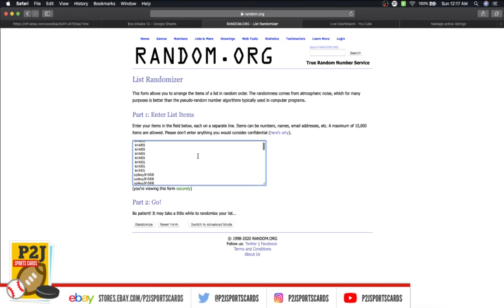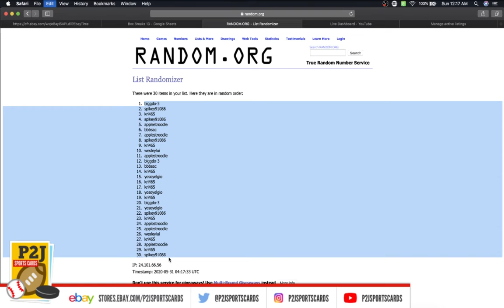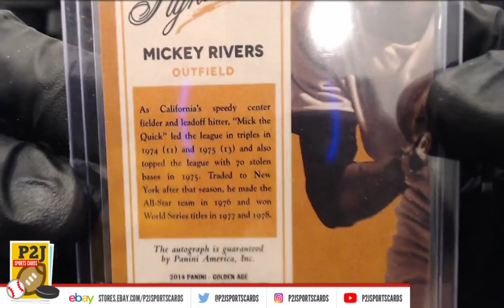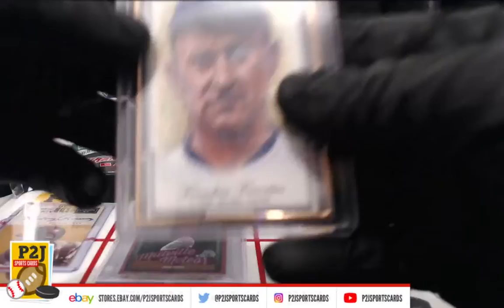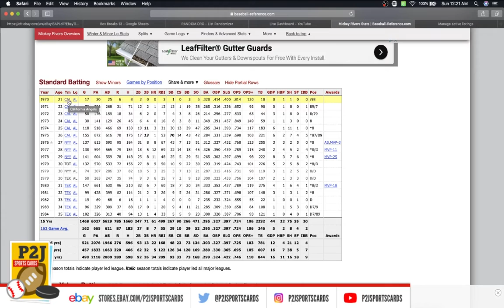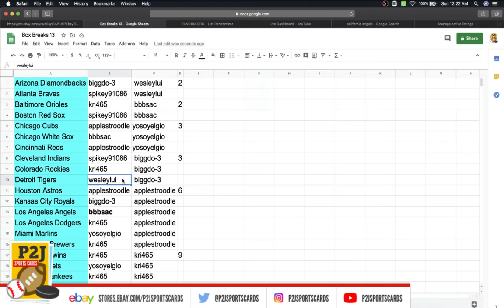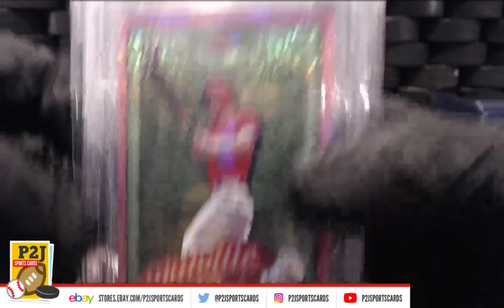Break #2257 2020 Gold Rush Baseball Value Pack Break mlb P2J Sports Cards